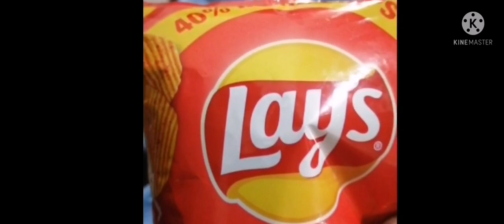lays is tarah😊😊yummy